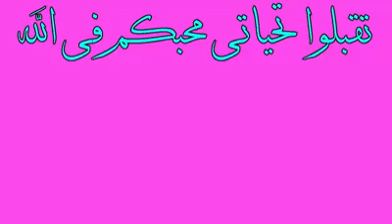KalidAr Rshidi Ramadan2018